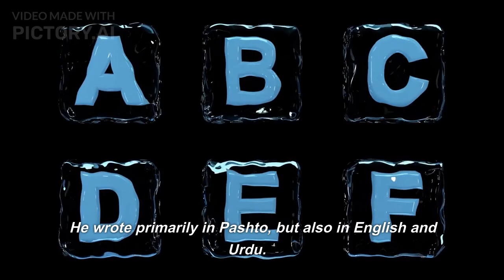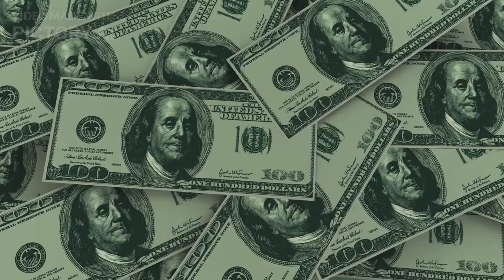Ghani Khan/biography/Pashto/ English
Ghani khan biography in English.